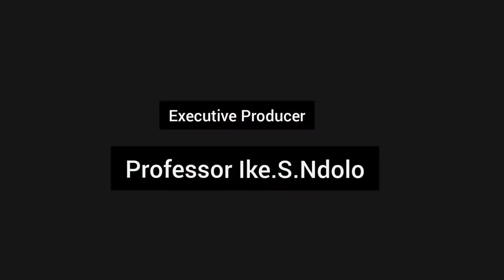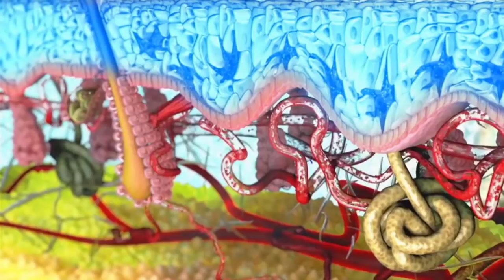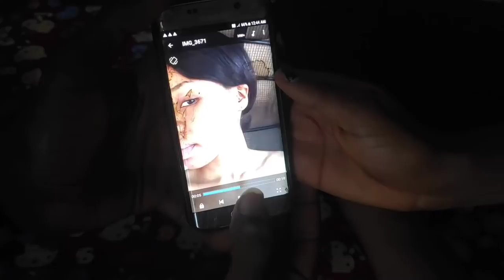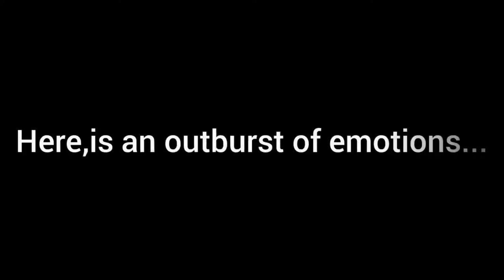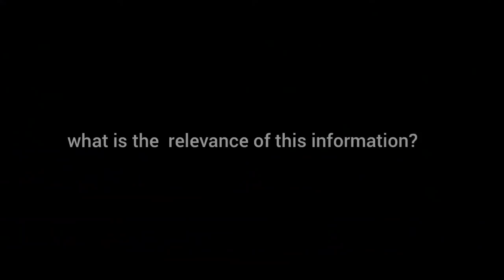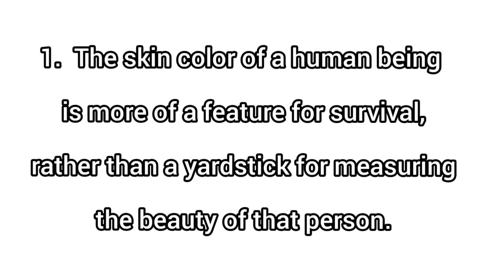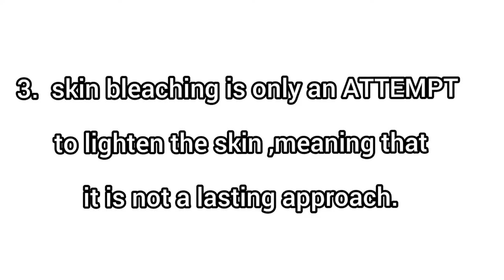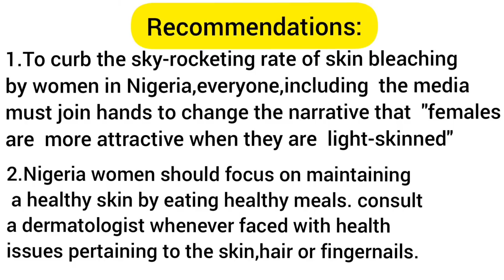SKIN BLEACHING BY WOMEN IN NIGERIA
DOCUMENTARY ON SKIN BLEACHING BY NIGERIAN WOMEN,CREATED BY A GROUP OF MASS COMMUNICATION STUDENTS.

-Definition of Skin Bleaching

-Chemicals and Bleaching agents commonly used

-Interviews, Observations and Investigations

-Theoritical framework: (OOA) Out of Africa theory also called (RSOH) Recent Single-origin Hypothesis,also called  (RAO) , Recent African Origin Model, developed byFranz Weidenreich (1947) as “polycentric theory” in the 1940s

-Statistical Data

-Narrator
Enyi I.C